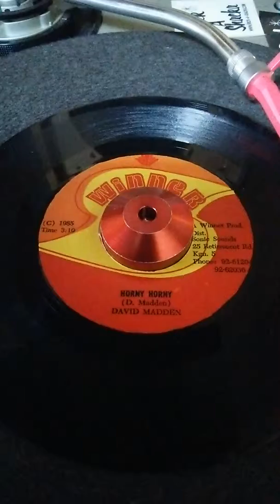Hormy Hormy david madden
80'sReggaemusicstyle